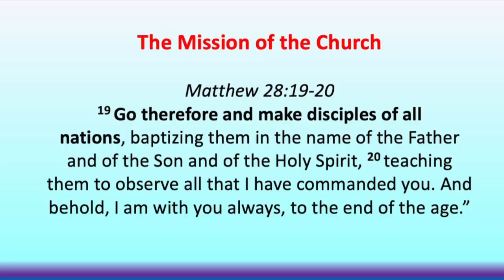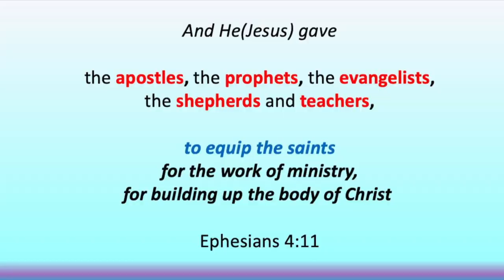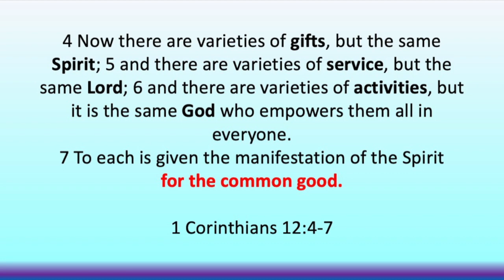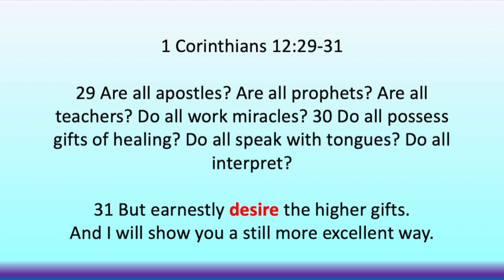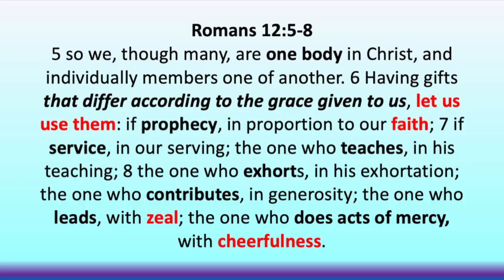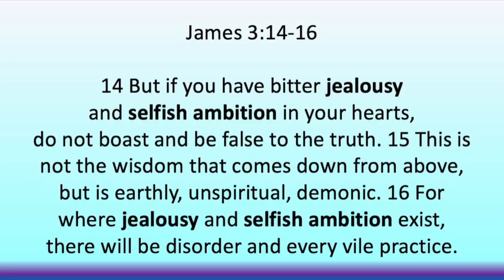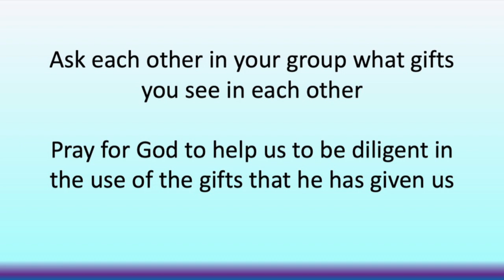Nick, What is the Church part 4 - What is your gift? 250820